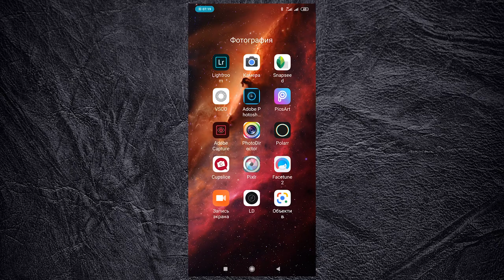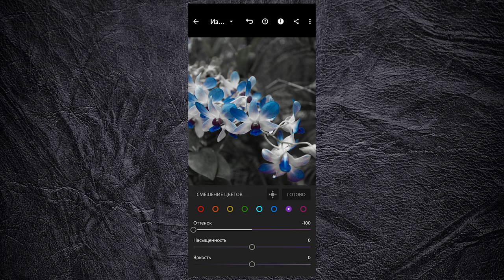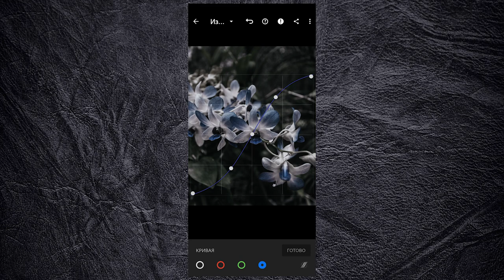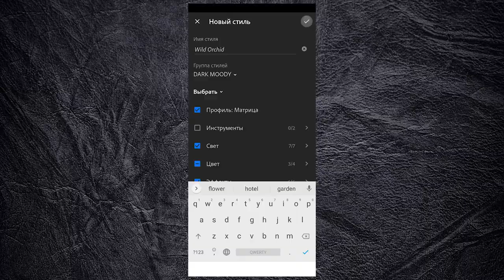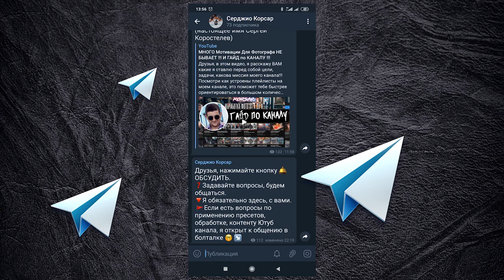Мобильная фотография / Обработка фото в стиле Dark Moody / Lightroom mobile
В этом видео мы обработаем с тобой фотографию на мобильном телефоне в Лайтрум в стиле Dark Moody! Если раньше ты не знал как делают такую оригинальную, мистическую обработку, то теперь это доступно и тебе!!! Убедись, что это очень легко!

Пароль к пресету: 4991  :)